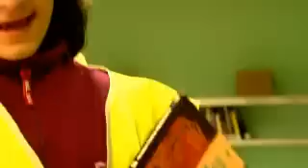Mira lo que leo: ayudantes de biblioteca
¿Qué te gusta leer? ¿Qué recomendarías a tus amigos? ¿Una novela? ¿Un libro de astronomía? ¿O quizá las instrucciones para participar en un foro o para dar a conocer cómo funciona tu artilugio favorito? Envíanos un vídeo de 60 segundos. ¡Te esperamos en Leer.es!